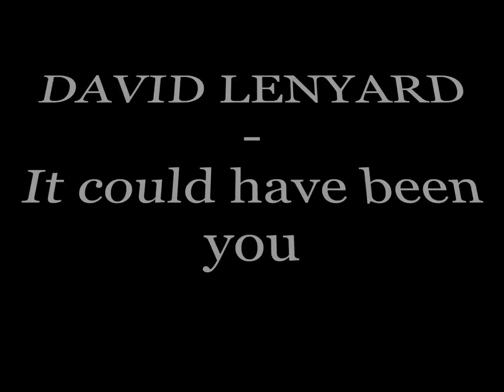DISCO 45t - DAVID LENYARD - It could have been you - 1975 Flying eagles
Tatoo & Jingle On My Upload Are Made To Protect From Illegal Downloads